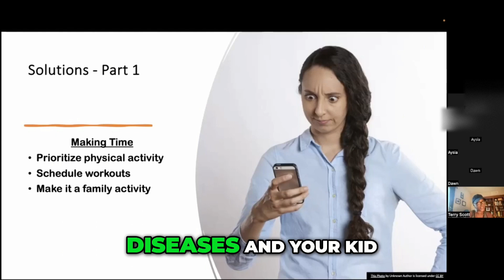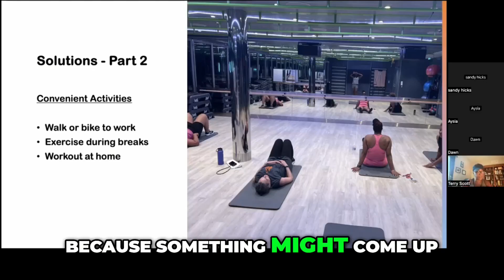Family FITNESS Hacks: How to Stay Active at the Gym, Home, or Even on Vacation!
Looking for ways to stay active no matter where you are? Dr. Terry Ann shares practical advice on how to incorporate fitness into your lifestyle, even with a busy schedule! From family workouts at the YMCA to exercising during vacations or at home, these tips will inspire you to prioritize your health and keep moving, no matter the circumstances. 🏋️‍♀️🏊‍♂️

👉 Key Takeaways from this Video:

Family Fitness: The YMCA is a great option for families—parents can work out while kids enjoy activities like swimming or ballet.

Vacation Workouts: Yes, you can stay active even on vacation! (Check out Dr. Terry Ann’s story of taking her sisters to an ab class on a cruise! 🛳️💪)

Home Fitness Routine: Be prepared for anything, like gym closures during COVID. Keep dumbbells, resistance bands, or yoga mats at home for emergencies.

Consistency is Key: Whether at the gym, at home, or on the go, find ways to stay active and make fitness a habit.

💡 Staying active doesn’t have to be complicated—make it convenient, make it fun, and make it a priority!